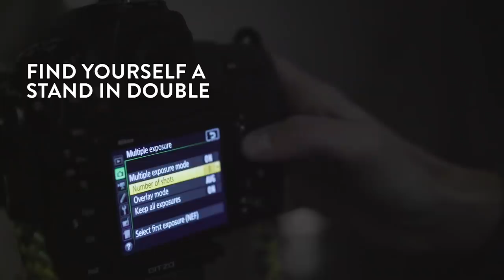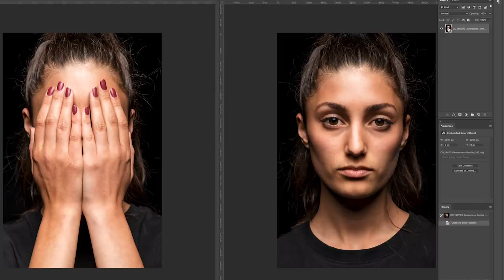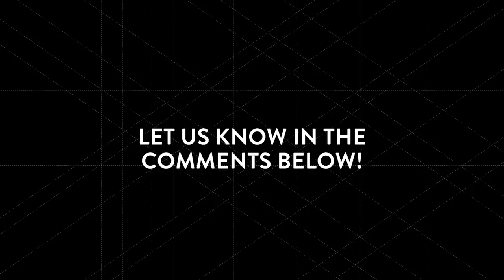Best of: Portrait photography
In this week’s COOPH selection our photographers put together the best tips for portrait photography because that can be quite a challenging theme especially when it’s such a classic one. That’s why this video is full of unique perspectives and clever twists that make shooting portraits fun and exciting again!
If you feel inspired now then get out there and start shooting, but don’t forget to tag @thecooph and coophshoutout on Instagram for a chance to be featured in our stories. We can’t wait to see your portraits!

TOOLS TO RECREATE THESE TIPS:
Duct tape silver (US) // (Germany)
Duct tape transparent (US) // (Germany)
Clear invisible nylon thread (US) // (Germany)
Dress form (US) // (Germany)

OUR EQUIPMENT:
Camera used for filming - Sony A7 R2 (US) // (Germany)
Camera used for photography – Nikon D850 (US) // (Germany)
Smartphone used for photography and filming– Huawei Mate 20 Pro (US) // (Germany)
SD Card - SanDisk Extreme PRO (US) // (Germany)
Hard Drive - SanDisk Extreme Portable SSD 500GB (US) // (Germany)
Video Editing Software - Adobe Premiere Pro (US) // (Germany)
Video Editing Software - Adobe After Effects (US) // (Germany)

Over Easy – Song by: Low Light